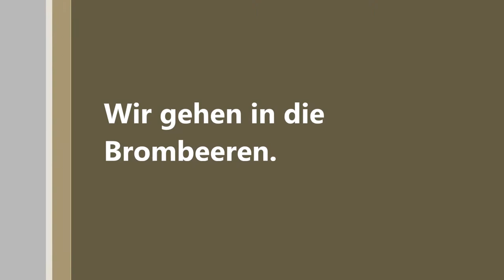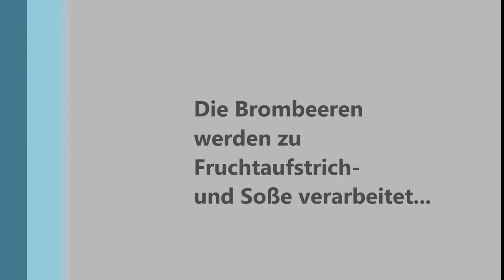Schönes Münsterland. Wir gehen in die Brombeeren. (1059)